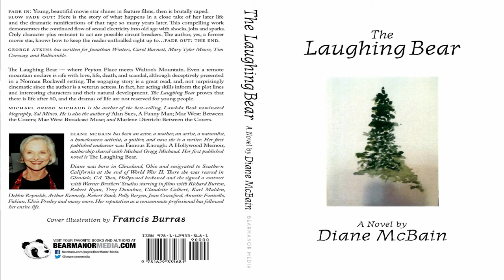Life & Laughs with Diane McBain - Hollywood Movie and TV Star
Johnny Sanchez and Elias Isreal welcome to Life & Laughs Podcast Hollywood Movie and Tv Star, Diane McBain!  Diane is known for being one of the most beautiful glamour girls of the 1960's. She is best known for her roles in television on Surfside 6, Maverick, Wild Wild West, Batman, Dallas as well as many appearances in movies such as Claudele Inglish, Parish, Spinout and many more.  Diane has worked with such Hollywood legends as Bob Hope, Elvis Presley, Richard Burton, Troy Donahue, James Garner, Roger Moore, Debbie Reynolds, Joan Crawford, Carolyn Jones and many more. She also has tow books available at Amazon.com including her Memoir titled Famous Enough and her Novel entitled The Laughing Bear.
     During the interview Diane discusses how she got her start in acting and being thrust into the Hollywood life with constant work right away with some of the biggest stars in Hollywood.  She tells of Hollywood Producer Aaron Spelling asking her Dad for her hand in Marriage and what happened next.  Diane tells of her rocky relationship with Legend Joan Crawford and what despicable thing Joan did to her.  Diane explains why being cast as a Femme Fatale and Bad Girl in the majority of her roles bothered her so much.  We find out what it was like working with Elvis Presley and what he was like on set and off as well as whether or not they ever dated. Diane talks about the mystery behind her parents reporting her missing in 1965 and the events that led up to it.  We hear about Diane playing Pinky Pinkston on the iconic tv show Batman and some of the struggles it encompassed. Diane talks about appearing on many hit shows such as Charlie's Angels, Starsky and Hutch, Dallas, Grizzly Adams, Maverick, Sabrina The Teenage Witch and many more. She tells of the challenges of being on Soap Opera's like Days of Our Lives and Young and The Restless.  We hear about Diane's meeting with the heiress of the Otis Elevator Company and how they would go grave-rubbing together.  Diane describes her love of writing and talks about writing her screenplay as well as a novel called The Laughing Bear and her Memoir titled Famous Enough a Hollywood Memoir which are both available on Amazon. Finally Diane answers the questions if she could go back, would she do it all again and whether or not she would do anything differently and tells us what she would most like to be remembered for.
This was a delightful and entertaining interview with a true legendary Hollywood actress, writer, and all around very nice person.  Thank you so much for joining us today and check out the links to the Audio Podcast, Facebook, and Instagram pages at LifeAndLaughs.Simplecast.com!